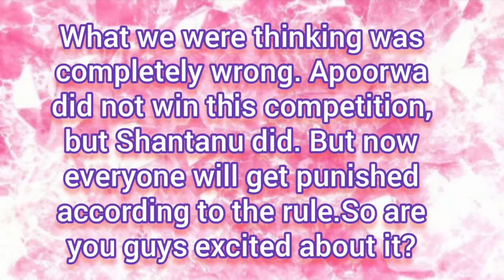Burger Challenge/Makeup punishment/Home Creativity with Suchi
Hello everyone welcome to Home Creativity with Suchi today you will really have so much fun. Your weekend will be so happy after watching this video. Burger challenge video and punishment is we have to do makeup and our makeup will done by Aastha.So are you guys ready.